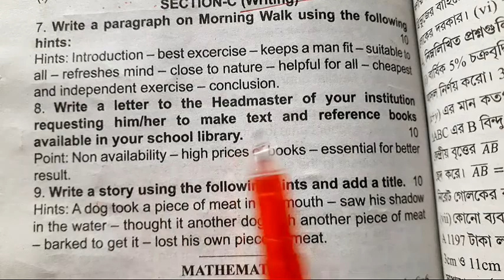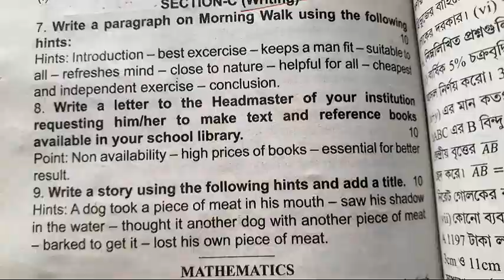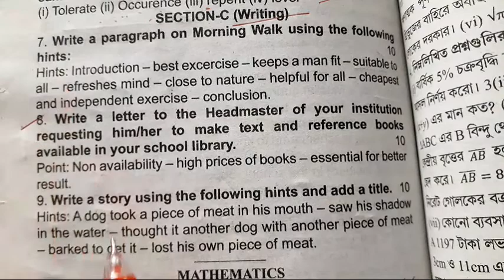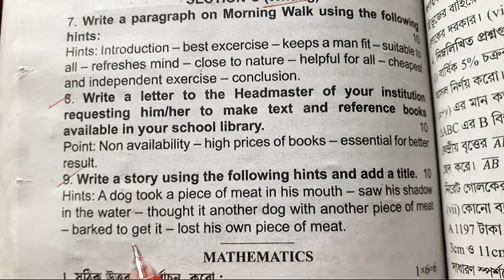2022 ABTA TEST PAPERS Writing|| Page - 775 || Madhyamik 2022 Writing Skill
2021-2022 Madhyamik ABTA Test Papers Solved || English || Madhyamik 2022|| Page - 775 || Writing||

Hi . Dear students here I discussed  English Writing Skill portion of page 775 of 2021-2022 ABTA MADHYAMIK TEST PAPERS.
All 3 Writing solved.
I analyzed all in bengali with full details.
All writing is covered with minute details
Line by Line Bengali Meaning of Writing Skill.
ABTA TEST PAPERS 2022 ENGLISH.